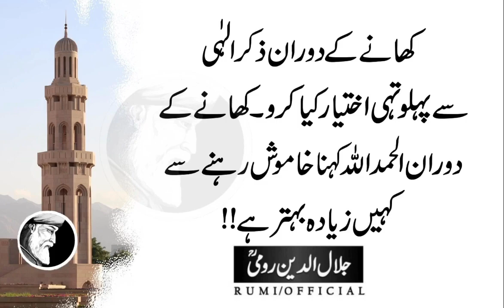Jis Kaam Mein Khuda Ka Khof Aur Dar Shamil Nahi Wo Kaam Rayegan Hai | Rumi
Allah Ka zikar Har Waqt Karte Rahu Yahi Kaamyabi Ki Pehli Seehri Hai.